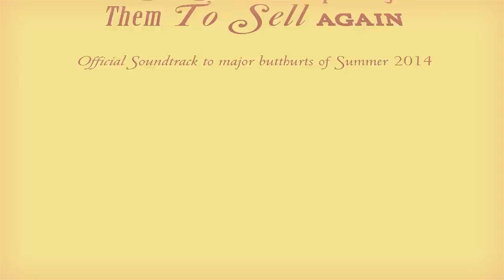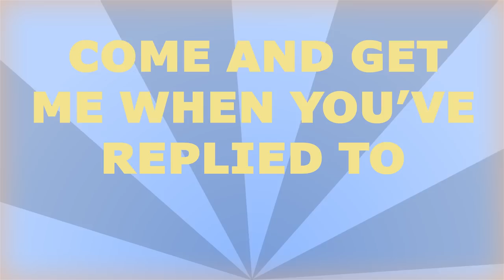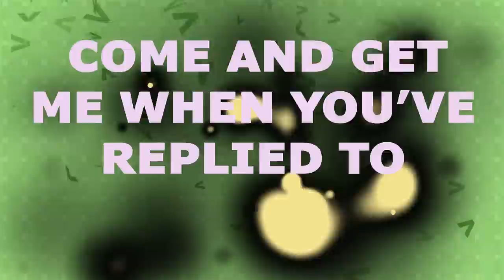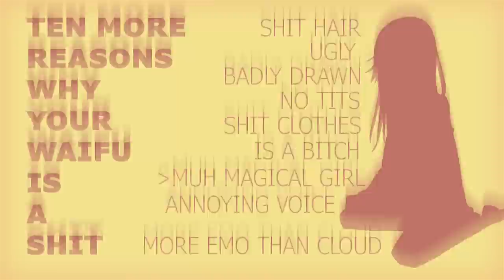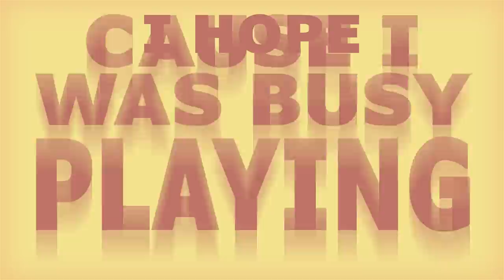/v/ The Musical 2: 10Bux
Recorded by Ryan D

Lyrics:
10 bux
The shills are all appearing
Influx
The devs are racketeering

Looks like the golden age is over
Sit on the toilet browsing /v/ on Clover

Post HE
“This thread has been deleted”
For free
He does it on the weekend

Called fat and sweaty virgin neckbeards
Come up from the basement, mom is making chicken wings

Waiting
To localize a Tales game
Same plot
Same music, and same gameplay

We circlejerk about Persona
Gobble up the games that Atlus gonna throw ya

Bungie
Their game is only half-done
Shitpost
You know you’re gonna make one

500 million for a cancer
Is Triple-A dead? I think you know the answer

The board I love, the bait I post
To fit right in, to be like most

Ever wonder why we have no friends?

The board I love, the games I hate
The thrill I feel when posting bait

Come and get me when you’ve replied to…

Ridley
You’re waiting for the trophy
Smash codes
You want? You’ll have to blow me

Ice Climbers, killed off by the DS
Say goodbye to Lucas, Wolf, and Snake and all the rest

Dark Souls
The answer is to git gud
Console
Or PC version what would

You do if 60 FPS was
Standard for all games, despite hardware restrictions

Steam sales
My wallet’s a disaster
Back log
I gotta download faster

I’ll probably never log an hour
In any of these games or even take a shower

Dark Pit
You must be fucking joking
Rehash
I ask, what does a clone bring

To a game that thrives upon its roster
You wanna mix it up? Then don’t add an imposter

[chorus]

Take a minute I think your hot pockets are
Cooling off
Do it for free
And shill some more for Destiny’s
DLCs

Ten more reasons why your waifu
Is a shit
Habeeb it
Tweet at Phil Fish and laugh as he says
Suck my dick
Choke on it

Kickstart
The indiegogo campaign
Get funded
Time to pop the champagne

Celebrate diversity, acceptance
Gamers aren’t dead kid, gamers are the next gen

New games
Appearing by the masses
Eyesight
I gotta get some glasses

Five years and suddenly the vidya
Is not for basement dwellers, vidya’s for the people

They used
To push us into lockers
Obtuse
And always off their rockers

Now jocks from high school are among us
Call of Duty, Halo, now they are our brothers

Gaming
Is more than just a pastime
It’s like
A culture and a lifestyle

It’s the thing that kept us out of danger
Staying out of drugs ‘cuz I was busy playin’

I hope
There finally comes a time we
All game
And function like a family

Focus on the joy of coexistence
Play with friends across the world, despite the distance

Stand tall
To game is such a great thing
Be proud
Our hobby’s on an upswing